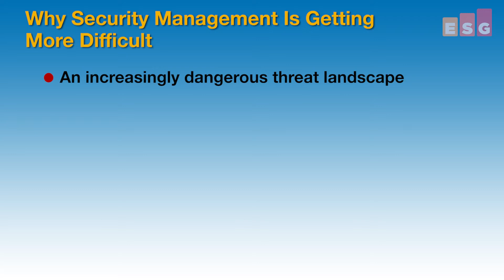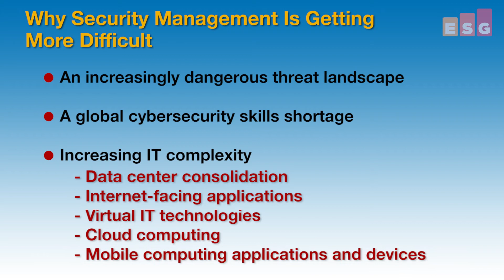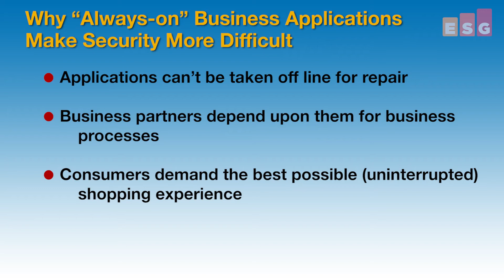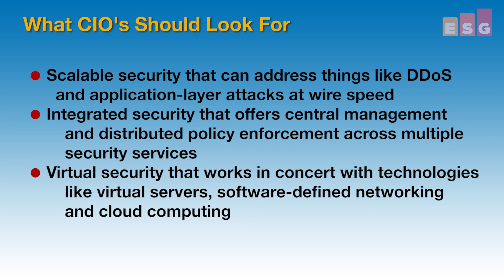ESG Reveals How to Secure 'Always-On' Applications - Radware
As security management has become more cumbersome and increasingly difficult, organizations are challenged with keeping "Always-On" applications secure and available. While these applications are essential to businesses today, it is critical they remain online and available. ESG senior analyst, Jon Oltsik reveals what's needed to protect the confidentiality, integrity and availability of today's 'always-on' business applications. For more information on Radware's security solutions,